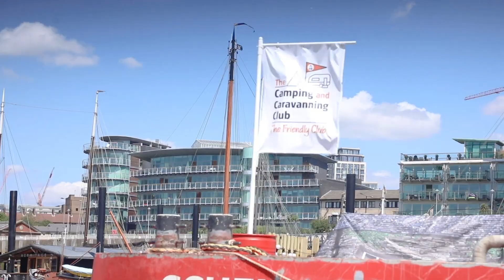National Camping and Caravanning Week 2019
Julia Bradbury celebrates National Camping and Caravanning Week and 100 years of the caravan with a floating campsite on the River Thames.